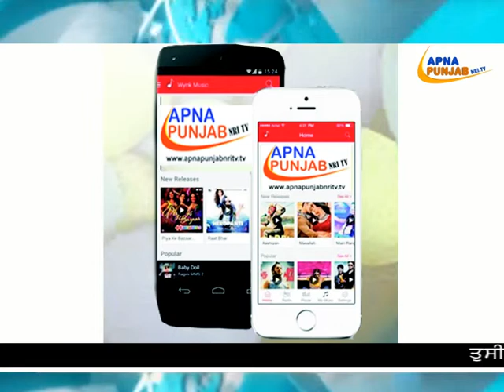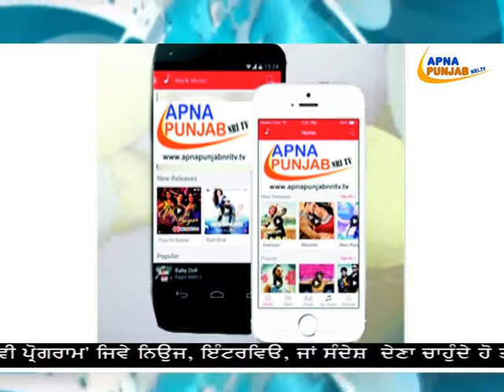ਦੇਖੋ ਕਿ ਕਿਹਾ ਮਨਪ੍ਰੀਤਬਾਦਲ ਨੇ ਪੰਜਾਬ ਦੇ ਸਾਬਕਾ ਮੁੱਖ ਮੰਤਰੀ ਲਈ